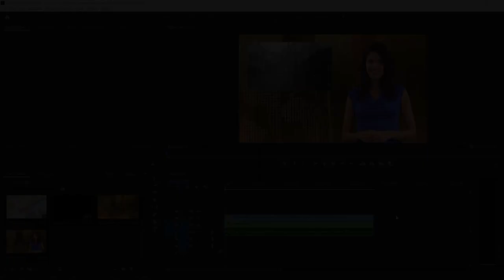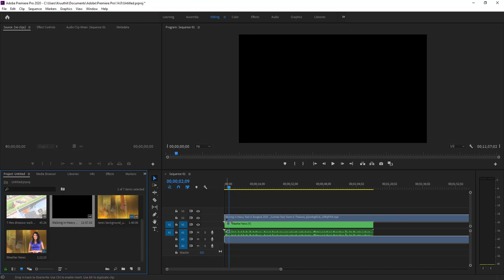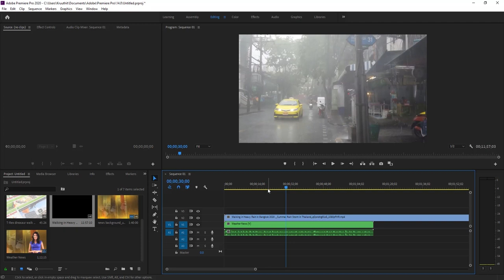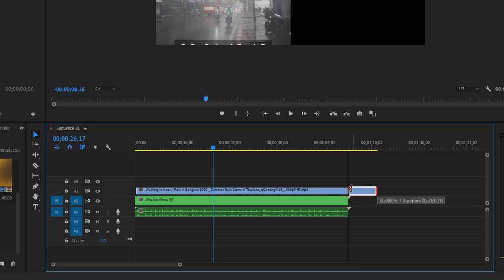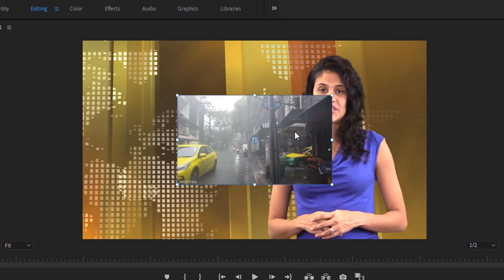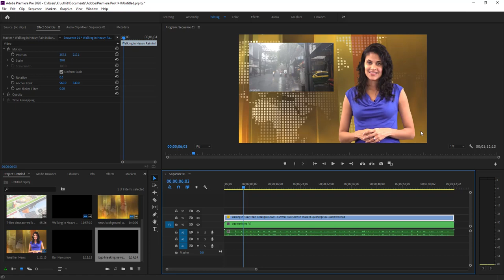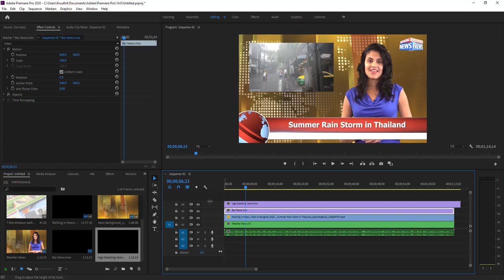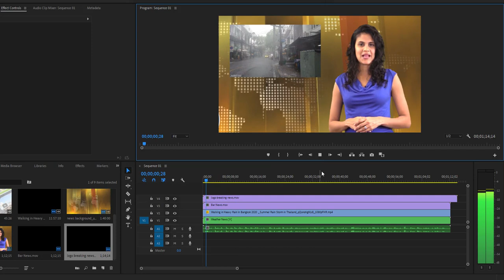EP3 - การซ้อนวิดีโอหลาย ๆ วิดีโอในโปรแกรม Adobe Premiere Pro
การซ้อนวิดีโอหลาย ๆ วิดีโอในโปรแกรม Adobe Premiere Pro